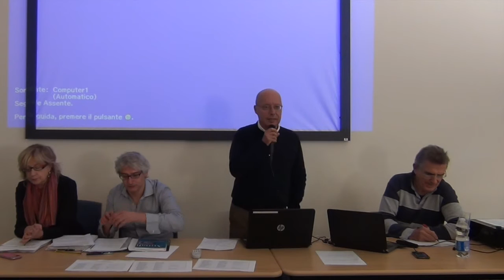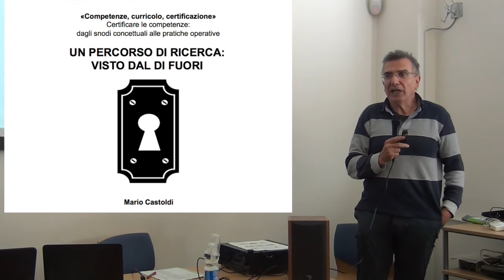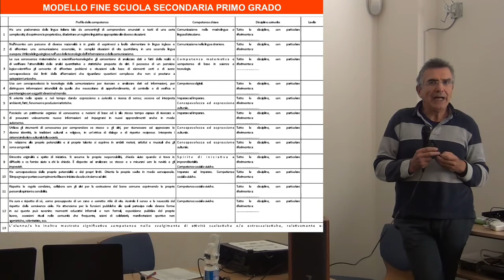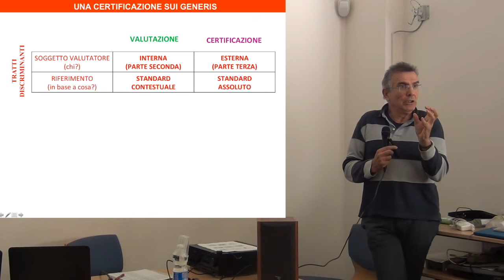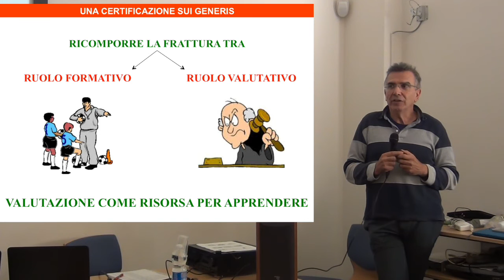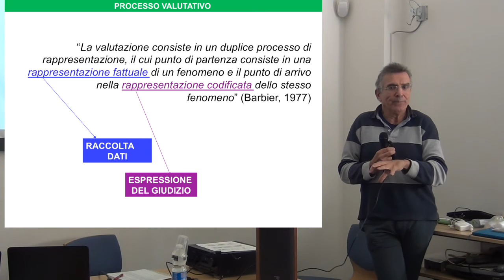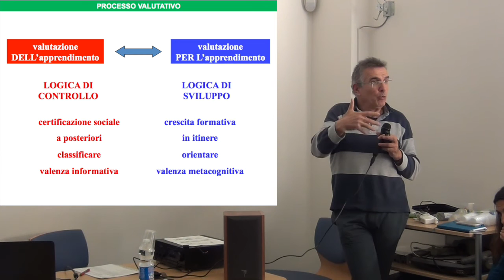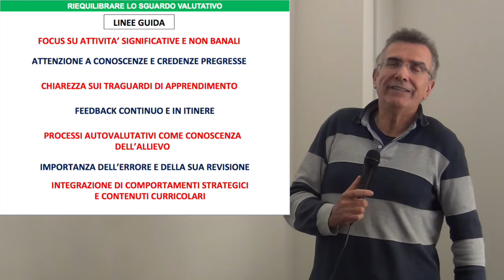Competenze, Curricolo, Certificazione. Prima parte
Certificare le competenze
Dagli snodi concettuali alle pratiche operative.
a cura della commissione di Coordinamento
Relatore Mario Castoldi, docente di didattica generale e tecniche della valutazione all'Univertità di Torino.
19 ottobre 2016